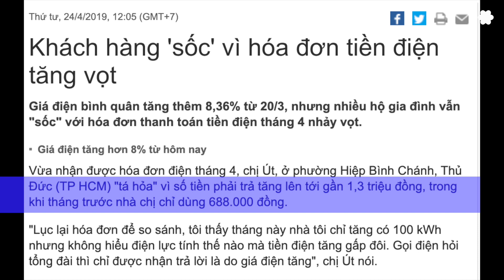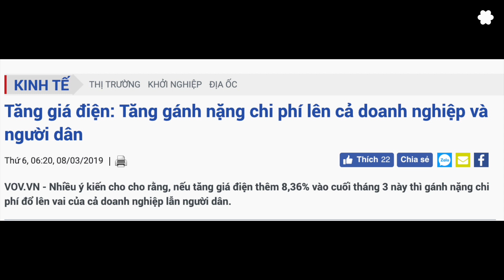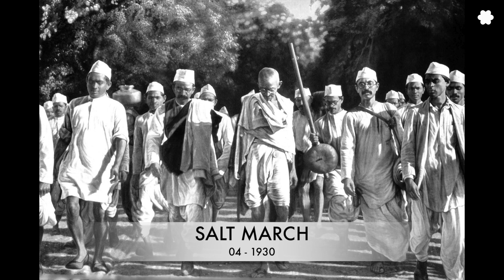Độc quyền bán, độc quyền tăng giá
Những tập đoàn như EVN được chính quyền độc tài tham nhũng lập ra, nắm giữ độc quyền kinh doanh trong các lãnh vực thiết yếu, là để làm giàu cho bản thân, phe nhóm, chứ không phải vì lợi ích của người dân. Tương tự như thời thực dân Anh chiếm giữ độc quyền bán muối tại Ấn Độ.